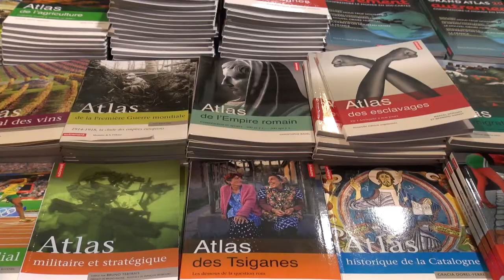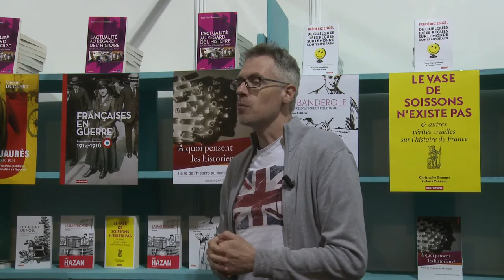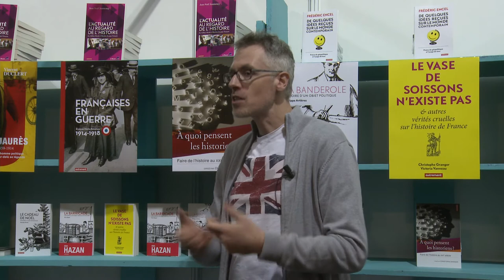Christophe Granger - Le vase de Soissons n'existe pas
A l'occasion des Rendez-vous de l'Histoire de Blois, Christophe Granger vous présente son ouvrage "Le vase de Soissons n'existe pas & autres vérités cruelles sur l'histoire de France" qu'il à écrit avec Victoria Vanneau aux éditions Autrement.